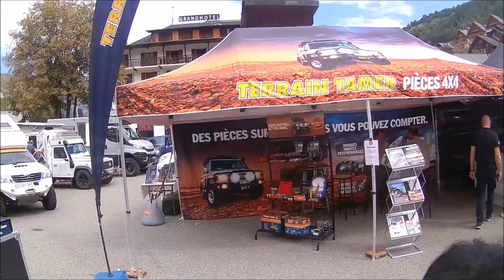Valloire 2018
The 4x4 show in Valloire (French Alps) is in my opinion not one of the biggest, but one the most sympathetic and allround 4x4 shows, with as well something for the beginner as for the more experienced. There are not only the 4x4 vehicles, accessories, outfitters, gear, rooptoptents, camper units, offroad travel organizors, but there are also 4x4 demonstrations, technical trial track, day trips offroad, overland related films and don't forget a hugh gathering of all kinds of overlanders. The show is in the streets through the lovely mountain village and with free access. The village is full of pleasant terraces and eathouses. It's not the first time we went and it surely will not be the last time. It's a good starting place to make a tour in the surrounding Alps, to stroll on the mountain paths or to go offroading to the forts along the French-Italian border.